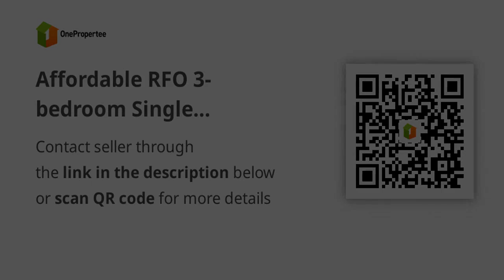Affordable RFO 3-bedroom Single Attached House For Sale in Muntinlupa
House Type: Single Attached House
Number of Bedrooms: 3
Number of Bathrooms: 3
Floor Area in sqm: 100 sqm.
Lot Area in sqm: 120 sqm.
Number of Floors: 2
Number of Car Parking Spaces: 1